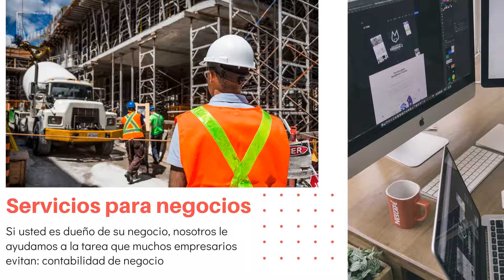My iTax Services My iTax App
No salga de su casa!
Prepare sus impuestos con My iTax App - Uno de nuestros agentes revisará su información. Una vez aprovada, le enviaremos su preparación de impuestos para que la pueda revisar, una vez confirmado los datos, suba su firma usando su móvil y ya está!